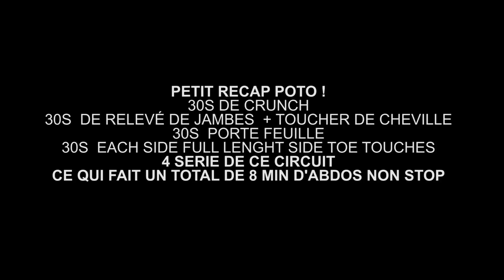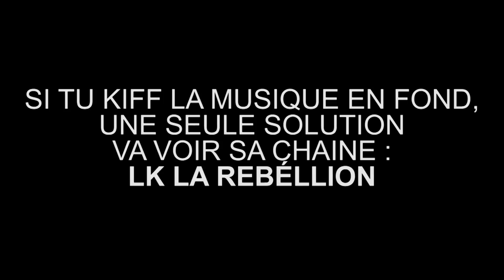ABDOS / MUSCULATION : EXTERMINATION DES ABDS EN 8MIN ! PROGRAMME SANS MATÉRIEL / MAISON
tu peux me suivre sur mon instagram en cliquant juste ici fréro
Editing by: Ocker production